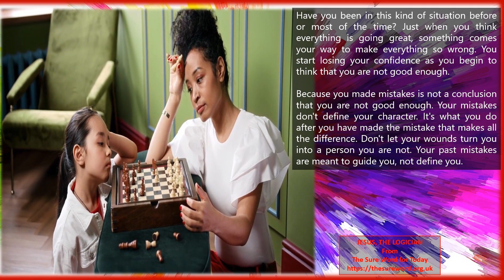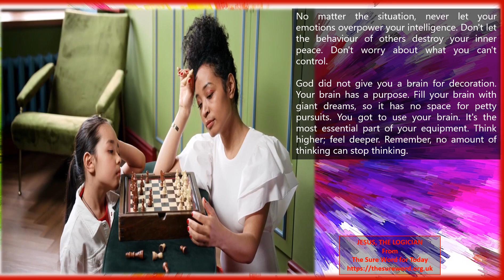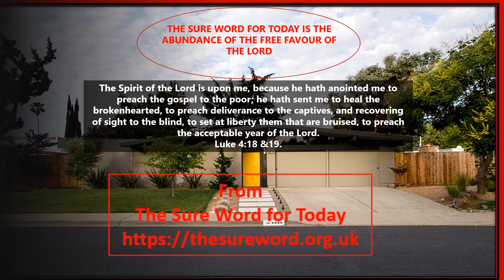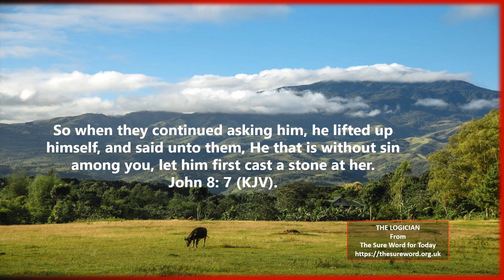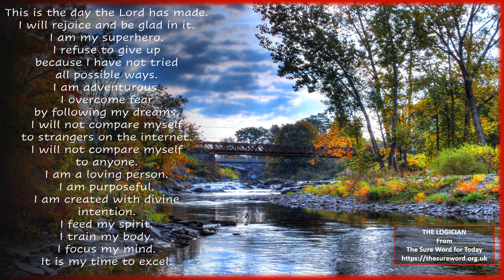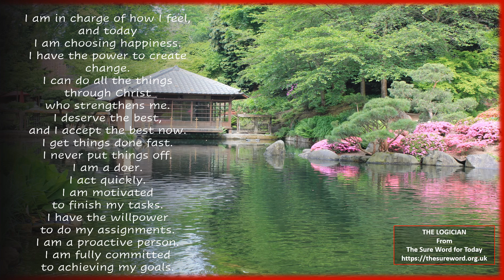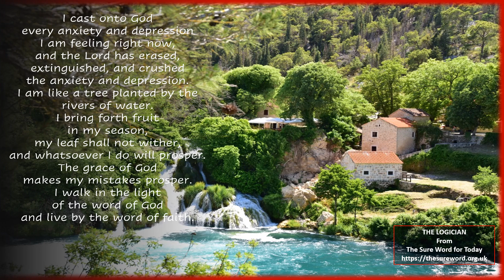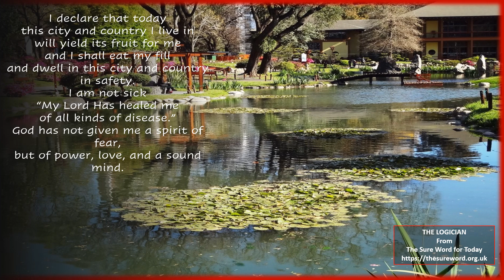THE LOGICIAN | PART 3 of 7.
Logic is a proper or reasonable way of thinking about or understanding something. Logic is a particular way of thinking, especially one that is reasonable and based on sound judgment. Jesus spent time thinking and analysing the motives of the men who brought a woman they claimed was caught committing adultery. God wants you to reason.